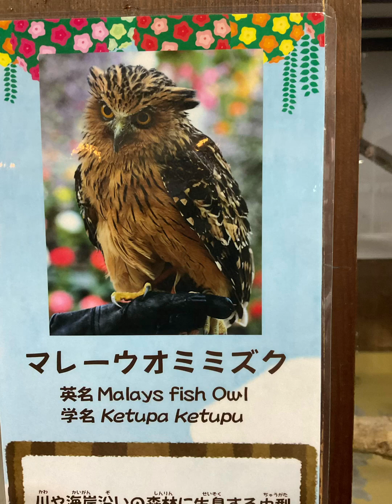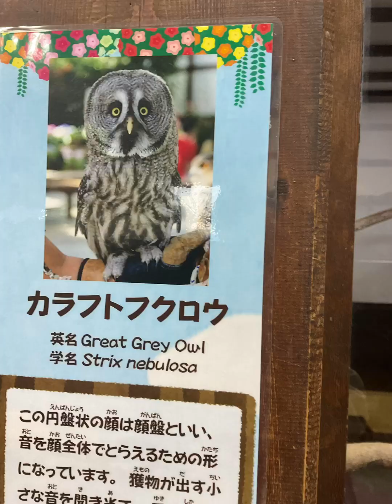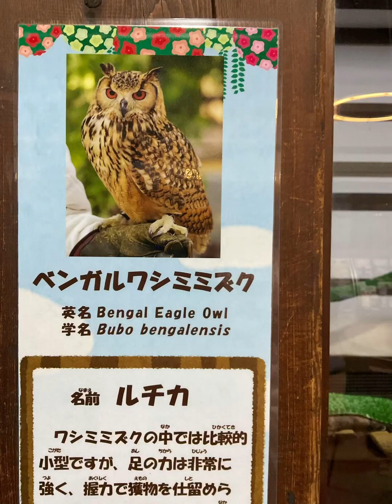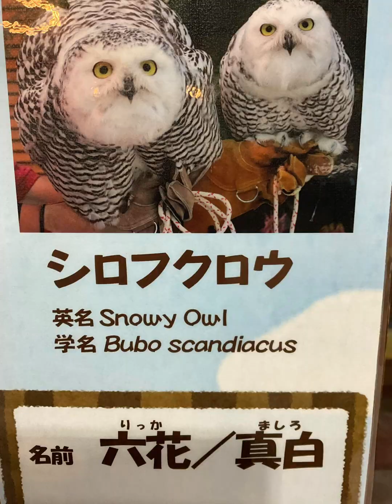Different Types of Owls.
Owls are birds from the order Strigiformes, which includes over 200 species of mostly solitary and nocturnal birds of prey typified by an upright stance, a large, broad head, binocular vision, binaural hearing, sharp talons, and feathers adapted for silent flight. Exceptions include the diurnal northern hawk-owl and the gregarious burrowing owl.
Owls are divided into two families: the true (or typical) owl family, Strigidae, and the barn-owl family, Tytonidae. Owls hunt mostly small mammals, insects, and other birds, although a few species specialize in hunting fish. They are found in all regions of the Earth except the polar ice caps and some remote islands.